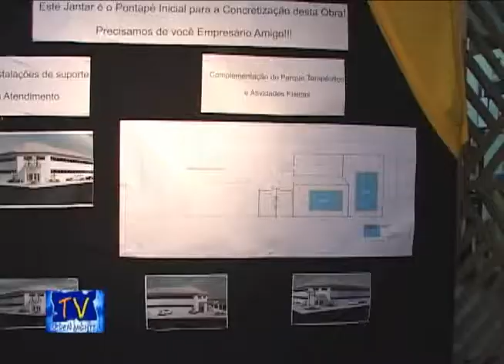BEZERRA DE MENEZES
Jantar Beneficiente